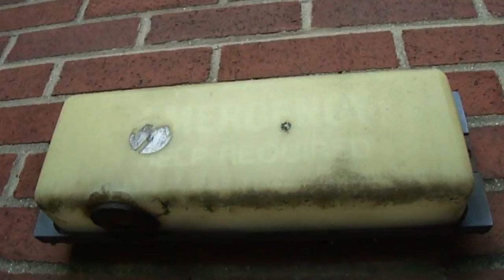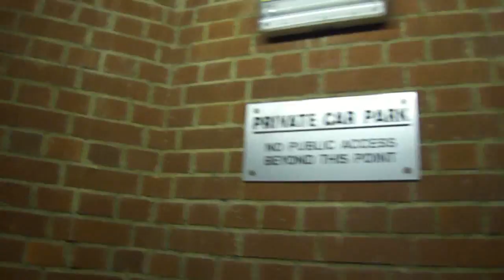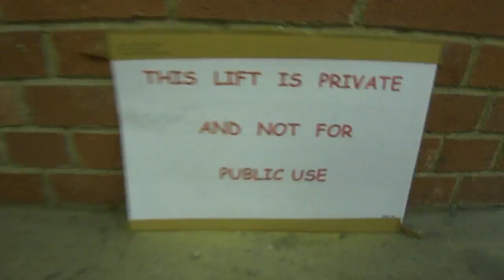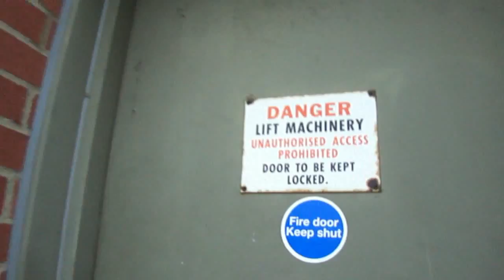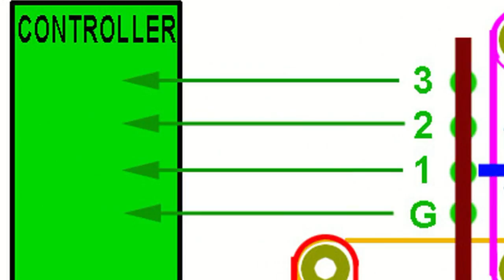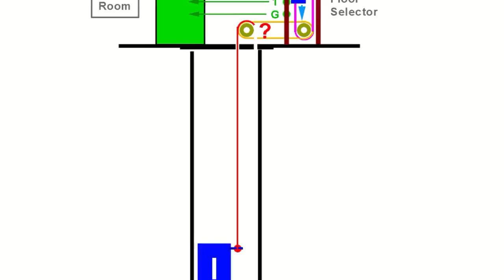Old derelict Otis lifts in Car Park - Inc shaft photos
I went to today and parked in this car park.
To my surprise, there ARE some old lifts still around (without the usual black buttons) but unfortunately it looks like I've arrived many years too late to check these out.
These now appear disused, as there was a think layer of dust and dirt between the gap in the lift doors on every level.
To my surprise, on one of the levels the lift doors were open slightly!  I couldn't believe it and took some photos of the old Otis lift shaft.
The selector tape terminates on top of the lift car.  Normally, this is a continuous loop, but how the heck can this work?  The car must be feeding the selector tape INTO the motor room?  See video as I've made a diagram to explain it, oh, and I've explained it in a voice over (I had to talk QUIETLY it's late at night and Chay is asleep, so I sound a bit weird!)

You know, for a second or two I thought that motor room door was unlocked - it opened about an inch before the lock 'clunked' against the frame!!  Would have made my day to look at this old classic Otis motor room - these are so rare nowadays and facinating to look at.  No processors, just relays and ALL mechanical stuff!